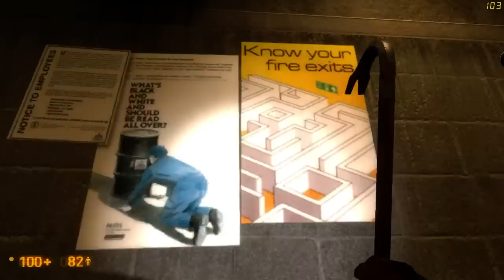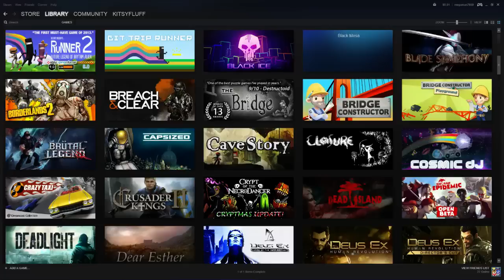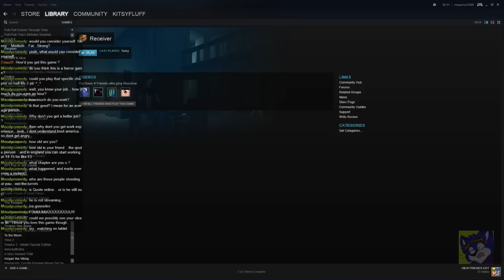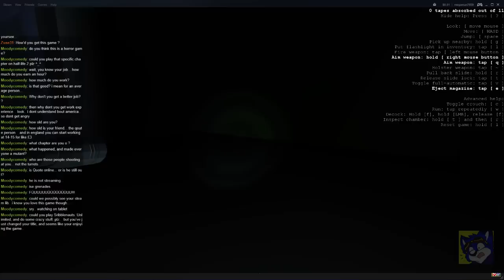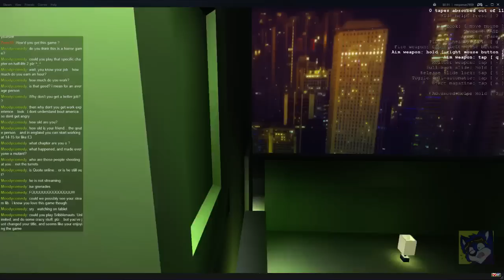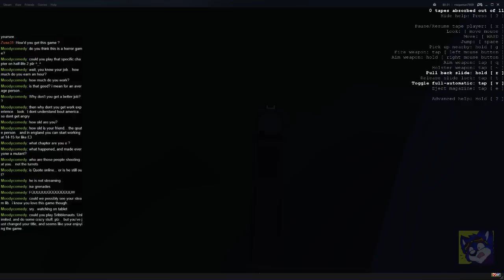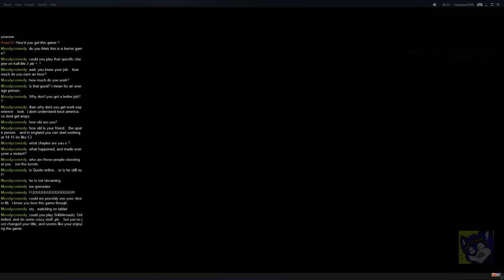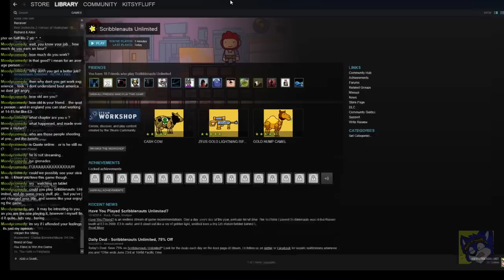Corruptions! | Guest Quotefox | 12-29-14 - 4 / 6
Quote and I do a lot of things, like corrupt games and watch a weird freaking video i remember from my childhood -- Watch live